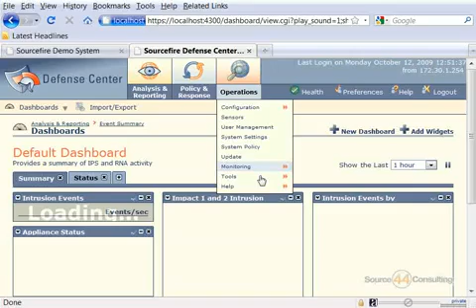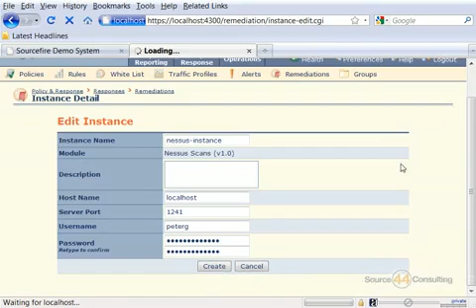Adding a Nessus Instance to Sourcefire IPS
A brief overview on how to add a Nessus instance to the Sourcefire IPS, using the Sourcefire Defense Center.